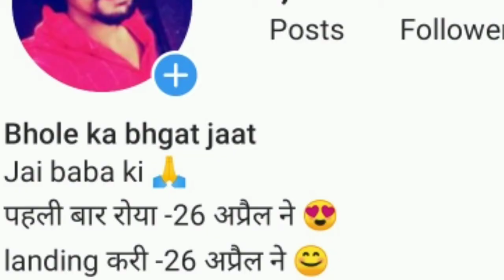ashke punjabi love story movie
Amrinder gill sanjida seikh love story